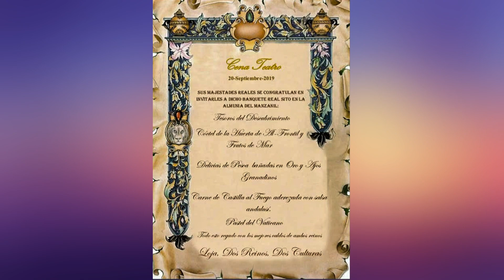LOJA, DOS REINOS DOS CULTURAS: DESFILE DE TROPAS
Dentro de los actos organizados por la Asociación Lojeña "Dos Reinos Dos Culturas" sus Majestades Reales os invitan al "DESFILE DE TROPAS".
Aquí os dejo un breve resumen de otros años.